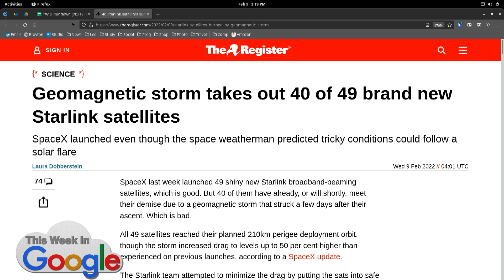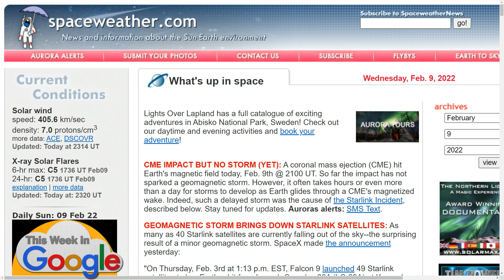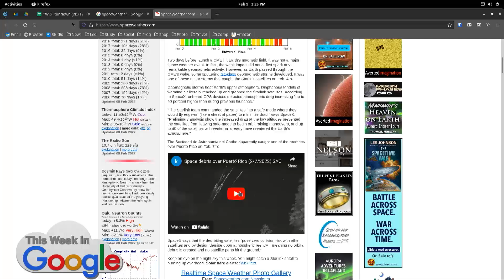Starlink Satellites FALL From the Sky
On This Week in Google, Leo Laporte, Stacey Higginbotham, Ant Pruitt, and Jeff Jarvis watch what happens when a geomagnetic storm results in 40 Starlink satellites burning up above Puerto Rico.

Hosts: Leo Laporte, Stacey Higginbotham, Jeff Jarvis, Ant Pruitt